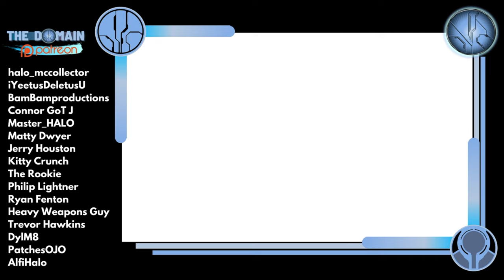I've Tested Positive... Commence Operation: Self-Isolation 💪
Folks, I hope you don't find this title misleading in any way. I just wanted to be transparent and optimistic in this strange time. Thanks for all the well wishes and looking forward to getting through this with you all by my side.

Stay safe my friends. Look after your families.

Simon Key
11E Cherish Court
Discovery Bay
Hong Kong